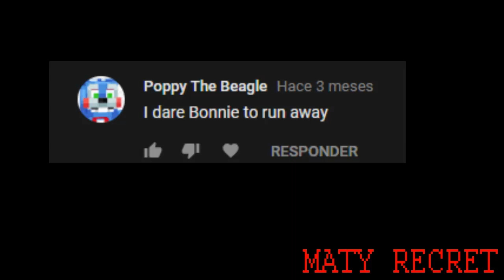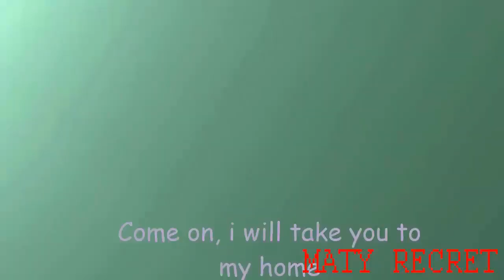[SFM FNAF] DARE 13 || MATY RECRET DARE SERIES || PART 1